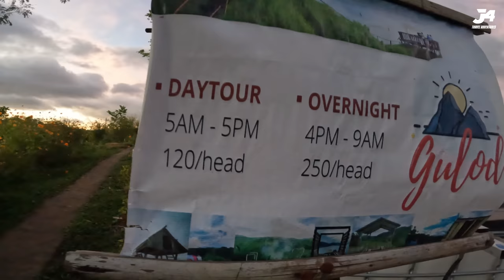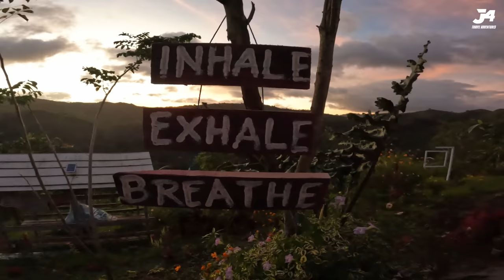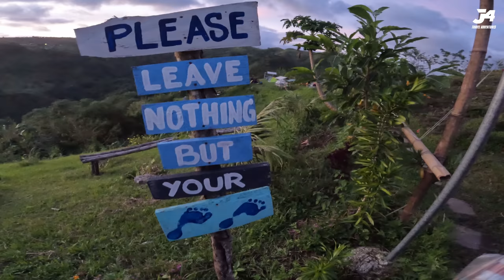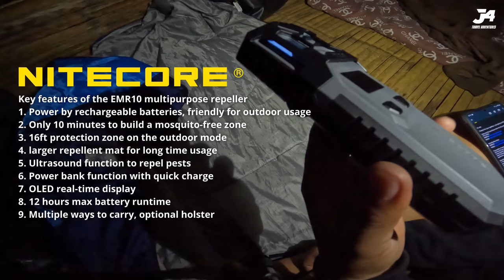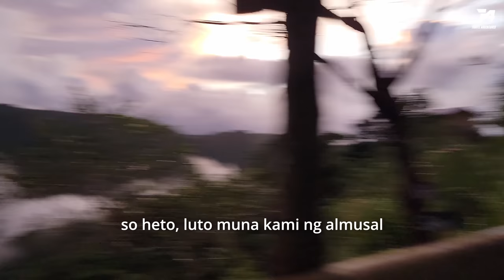Camping/Glamping at Tanay, Rizal | Tara sa Gulod | DPS Campsite (new campsite) | Philippines Vlog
📍Sitio Ibucao, Brgy. Laiban, Tanay, RIzal.